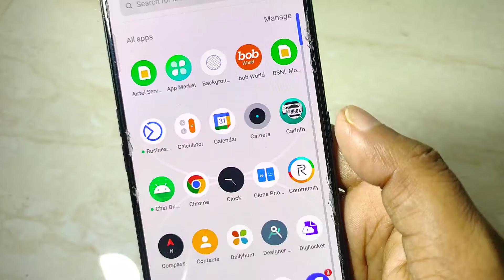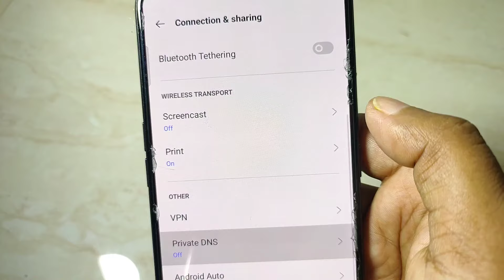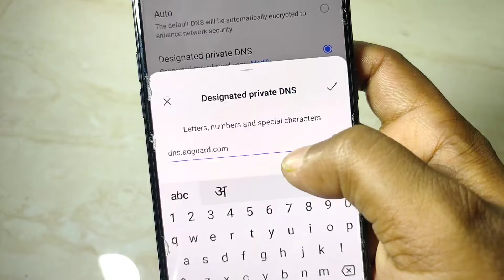Mobile Screen par aane wale Ads Stop Kaise Kare!! Ads blocker App for Android Phones 2024!!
ads ko band kaise kare,
ads blocker,
ads stopper,
how to block ads in mobile,